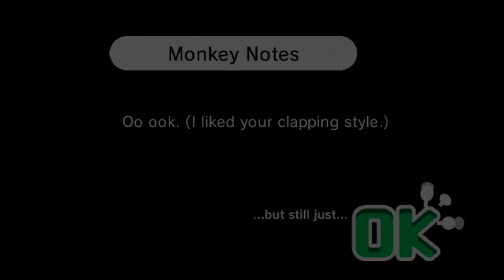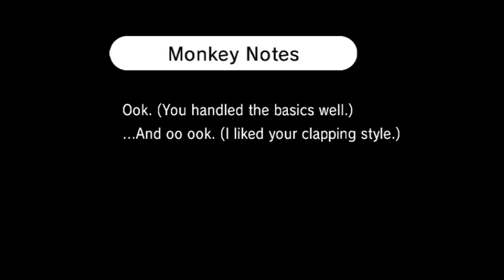8. [60 FPS] Tambourine - Rhythm Heaven Fever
Alright, now we're a two man, er... a man and monkey tambourine group! And the monkey's calling the shots. We gotta listen to his beats, and respond the same! Otherwise we'll be eating bananas for a month... Also there are frogs!

This is probably the hardest "pure" call and response level in the game. It's because he'll give you what to play, and then... you've got to remember it all on your own! There are absolutely no visual cues on the response part. The music does help a little, but if you follow that primarily you'll fall a little behind.

I had one loss (non-medalled) and then made it one the second try, no editing needed.

Feel the beat! It's Rhythm Heaven Fever! This game is like a musically inclined Wario Ware! Heck, the same guys who made that series worked on this one. Speaking of series, this is the third in the Rhythm Heaven series, but only the second one out of Japan. We got Rhythm Heaven on the DS first, but before that, Japan had... Rhythm Tengoku on the Game Boy Advance.

This game keeps the controls simple with "A" being the major input along with A AND B at the same time for special occasions. You'll be pressing these buttons to follow the beat in-game in many wild and varied circumstances alongside music that's incredibly upbeat! Did I mention I like these games yet?

I like these games!

There are lots of fun little secrets and fluorishes that are tricky to keep an eye on when you're playing it, so this'll be a fun one to watch at leisure. In 60 frames per second too! I hope you'll join me in our trip through Rhythm Heaven!

A couple technical notes:

This is being played on a Nintendo Wii U, a system backwards-compatible with Wii discs. The Wii U has the same hardware built-in as the Wii. The Wii U will automatically upscale your Wii games based on your selected resolution and output via HDMI in Progressive Scan for a clean image.